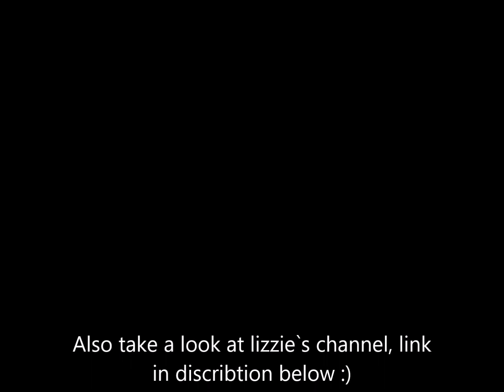Arcane legends I Awesome Bar Tutorial I Speed Build I Housing System #2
Thx for watching I hope you enjoyed it, scroll down a little for channel shotouts :P

Currently I don`t accept friend requests I`m sorry for that..

My ign`s:
-Runagain (main mage)
-Sideplays (Rogue)